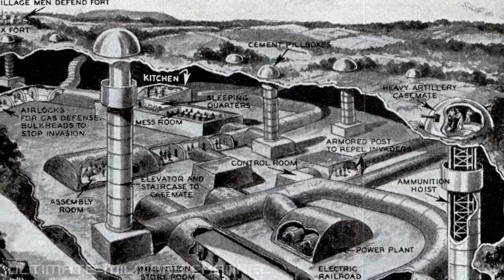World’s BIGGEST / MOST POWERFUL GUN ever built! (Heavy Gustav Railway Gun.)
This is the Schwerer Gustav, or, in English, the Heavy or Great Gustav.  And very, very heavy and great it was -- it weighed 1,350 tonnes and could fire a 7 tonne shell to a range of 30 miles.

Developed by Nazi Germany in the late 1930s, the Heavy Gustav 800 mm caliber monster canon was explicitly designed as a siege artillery weapon to penetrate and decimate the super thick reinforced concrete fortifications of the French defensive facility known as the Maginot Line.

Built by the leading German arms manufacturer Krupp AG, and in fact named after the company CEO Gustav Krupp, the Heavy Gustav Railway gun stretched 155 feet in length, including its 106 foot long barrel. It required a team of thousands to dig embankments and lay railway tracks; and around 3 days and 250 people were needed to assemble the gigantic weapon.

The infamous, Fuhrer, Adolf Hitler, was personally involved in the gun’s commissioning. In fact it was not until Hitler visited the Krupp company and enquired about the viability of such a theoretical weapon that things were finally set in motion and the colossal cannon was born.

Quite ironically though the Heavy Gustav Gun itself, the most powerful gun in the world ever, was never actually used in the fighting between the French and Germans, as the Nazis essentially invaded France via Belgium and therefore almost entirely circumvented the immensely expensive line of heavy French fortifications – indeed the brilliantly constructed yet completely under-utilized Maginot line has since become a synonym for how the best laid plans can so often go badly awry.

Then again, owing to the damage that Gustav would soon wreak upon an impressive system of Soviet fortifications, perhaps the allegedly “impregnable” Maginot line was best left untested.

And so it was in June of 1942 and at the Eastern Front siege of Sevastopol that Gustav was called in, and first used in combat.

In spite of a massive conventional German aerial and artillery bombardment, the tenacious Soviets, safely hidden in their massive underground bunkers, had so far managed to hold the strategically critical port city of Sevastopol.

It was therefore hoped by the German High Command that Gustav’s imminent arrival would help break the stalemate and end the siege in their favour.

Transported to the Crimea on a heavily customized 1.5 kilometre long 25 car train, Gustav was painstakingly positioned, assembled, and secured by some 3800 personnel. And when the world’s largest ever gun was finally unleashed, it proved to be utterly devastating.

Over a short 4 week period commencing on the 5th of June 1942, Gustav operated with clinical and overwhelming force -- with a single 7-tonne concrete piercing shell reportedly penetrating more than 100-feet of earth before obliterating a crucial Soviet underground ammunitions store.

By early July, Gustav had brought the siege to a decisive conclusion – with the Soviets surrendering and with the city of Sevastopol left in ruins.

And so while Gustav’s effectiveness as the ultimate siege breaking artillery piece was undeniable; it actually barely took any further part in the war owing to the extraordinary inherent challenges in transporting it, as well as due the limited opportunities available to a Nazi regime that would soon come under siege itself.

Uncertainty and conjecture surround Gustav's fate, but it seems this phenomenal weapon, the likes of which the world had never before seen, was probably destroyed by the retreating German army so as to avoid it falling into the hands of the advancing Soviet Union.

The music featured in the video -- called "Apocalyptic War: Underscore" -- was composed by La Cigale.

UMC